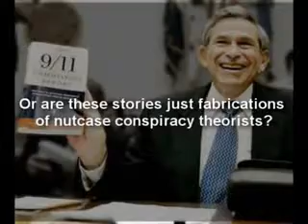fortnite p******rn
fortnite